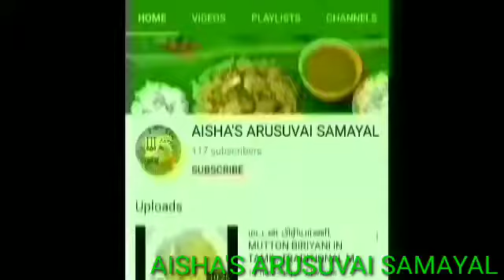கீழக்கரை ஸ்பெஷல் மஞ்சள் சோறு தேங்காய் பால் சாதம் கம கமகும் தேங்காய் சோறு THENKAI PAAL NEI SORU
கீழக்கரை ஸ்பெஷல் மஞ்சள் சோறு /தேங்காய் பால் சாதம், கம கமகும் தேங்காய் சோறு  thenkai paal manjal soru ,thenkai paal nei soru
தேவையான பொருட்கள்:
பாஸ்மதி அரிசி - 600 கிராம்/pasmathi rice -600g
தேங்காய் -1 /2  முடி/               coconut -1/2
நெய் / எண்ணெய்- 4 டேபிள் ஸ்பூன் ghee /coconut oil -4 table spoon
ஏலக்காய் பட்டை கிராம்பு மற்றும் ரம்ப இலை -3 -4 - தேவையான அளவு/CARDAMON, CINNAMON, CLOVES, banda leaves -as per required
 பெரிய வெங்காயம் – 2 NOS/big onion -2 nos
தக்காளி -1(small) /tomoto -small 1
பச்சை மிளகாய் - 3 NOS /green chilly -3
தயிர் - 2டேபிள் ஸ்பூன்  /curd -2 table spoon
இஞ்சி பூண்டு பேஸ்ட் -1 டீஸ்பூன்  /GINGER GARLIC PASTE – 1 tea spoon
மஞ்சள் தூள் -3 /4 டீ ஸ்பூன்  /turmeric powder -3/4 tea spoon
புதினா மல்லி - தேவையான அளவு     MINT  CORIANDER LEAVES –as per required
உலகத்தமிழர்களின் பாரம்பரிய உணவு செய்முறை

அம்மாவின் கைமணம் எங்களின் அடையாளம்

எளிய முறையில் மிக்சர் செய்வது எப்படி, மொறு மொறு காரமான மிக்சர், HOW TO MAKE SPICY MIXTURE IN HOME தமிழில்

கடல் பாசி செய்வது இவ்வளவு ஈசியா!!!, சம்மர் ஸ்பெஷல் கடல் பாசி, agar agar (கடல் பாசி) சுலபமான முறையில் சுவையாக செய்திடலாம், இளநீர் கலந்து செய்து பாருங்கள்,

சுவையான மைசூர் கார போண்டா, SIMPLE AND TASTY EVENING SNACKS MYSORE PONDA, FAVORITE KIDS SPECIAL EVENING SNACKS

ஆட்டுக்கால் சூப், AATUKKAL SOUP, GOAT LEG SOUP RECIPE IN TAMIL, MUTTON PAYA SOUP IN TAMIL, LAMB LEG

HOT & SPICY CHICKEN 65 RECIPE, சுவையான கோழி 65 சுலபமாக செய்யலாம், சிக்கன்65, CRISPY CHICKEN 65 IN TAMIL

பச்சை பயறு பருப்பு வடை, GREEN MOONG DAL VADAI IN TAMIL, VADAI RECIPE, EVENING SNACKS, HEALTHY SNACKS